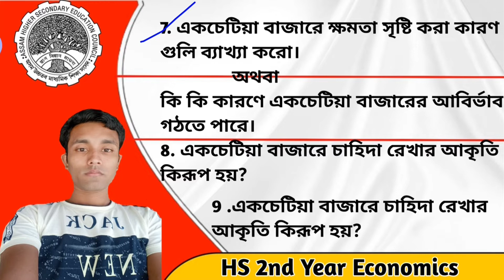AHSEC HS 2nd Year Economics important questions || Economics questions bengali medium class 12